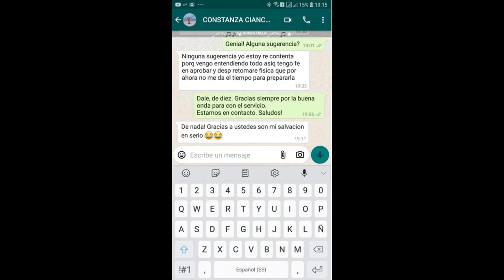CURSO PARA PROFESORES PARTICULARES - INTRODUCCIÓN - INSTITUTO PARADIGMAS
En este vídeo, además de presentarnos formalmente, describimos las características del curso destinado a docentes particulares.